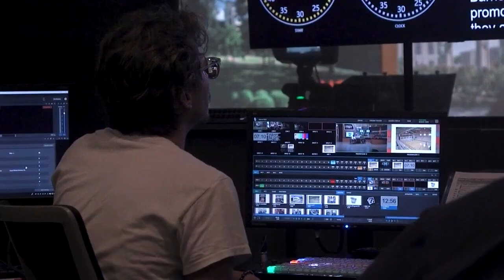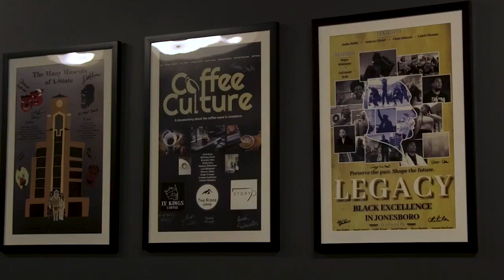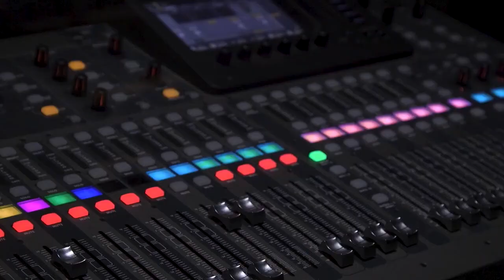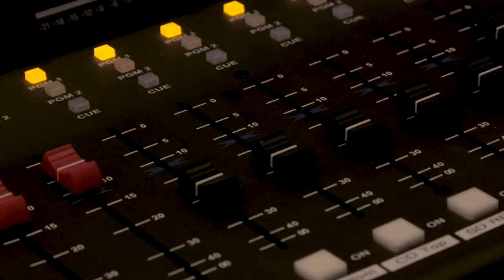ASU TV Tonight - 1/26/24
ASU-TV Tonight is back with another fun episode!

The guys are back to writing Thank You Notes, talking some NFL Playoffs, and admiring Easton's Christmas photos!